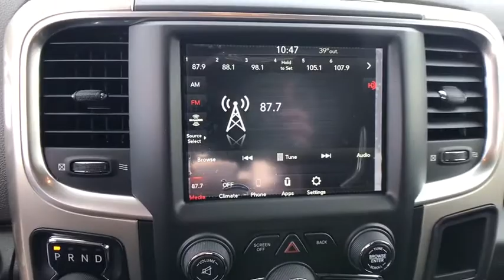2020 Ram 1500 Classic Helena, Missoula, Great Falls, Butte, Bozeman, MT LS120604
Flame Red Clear Coat New 2020 Ram 1500 Classic available in Helena, Montana at Lithia Chrysler Dodge Jeep Ram Fiat of Helena. Servicing the Missoula, Great Falls, Butte, Bozeman, MT area.
2020 Ram 1500 Classic Warlock 4x4 Quad Cab 6'4 Box - Stock#: LS120604 - VIN#: 1C6RR7GT8LS120604

3401 US Highway 12 E

FUEL EFFICIENT 21 MPG Hwy/15 MPG City! Alloy Wheels, 4x4, Back-Up Camera, REMOTE START & SECURITY ALARM GROUP, ELECTRONICS GROUP, QUICK ORDER PACKAGE 27F WARLOCK, Trailer Hitch. Warlock trim, Flame Red Clear Coat exterior CLICK ME! KEY FEATURES INCLUDE: Back-Up Camera. 4x4, Aluminum Wheels, Privacy Glass, Keyless Entry, Child Safety Locks, Heated Mirrors, Electronic Stability Control. OPTION PACKAGES: ENGINE: 5.7L V8 HEMI MDS VVT GVWR: 6,900 lbs, Electronically Controlled Throttle, Heavy Duty Engine Cooling, Next Generation Engine Controller, Engine Oil Heat Exchanger, Hemi Badge, Heavy Duty Transmission Oil Cooler, ELECTRONICS GROUP Cluster 7.0 TFT Color Display, Radio: Uconnect 4C w/8.4 Display, Google Android Auto, USB Host Flip, HD Radio, Media Hub (2 USB, AUX), 1-Year SiriusXM Guardian Trial, Air Conditioning ATC w/Dual Zone Control, Humidity Sensor, 8.4 Touchscreen Display, Apple CarPlay, TRANSMISSION: 8-SPEED AUTO (8HP70), REMOTE START & SECURITY ALARM GROUP Remote Start System, Security Alarm, CLASS IV RECEIVER HITCH, QUICK ORDER PACKAGE 27F WARLOCK Engine: 5.7L V8 HEMI MDS VVT, Transmission: 8-Speed Auto (8HP70), Black Door Handles, Black RAM Head Tailgate Badge, Full Size Temporary Use Spare Tire, Semi-Gloss Black Hub, Bi-Function Halogen Projector Headlamps, Warlock Decal, Rear Extra HD Shock Absorbers, Sport Tail Lamps, Black Exterior Truck Badging, Black Powder Coated Front Bumper, Warlock, Front LED Fog Lamps, Tow Hooks, ParkSense Rear Park Assist System, Dual Rear Exhaust w/Bright Tips. EXPERTS REPORT: Great Gas Mileage: 21 MPG Hwy. WHY BUY FROM US: Lithia Chrysler Jeep Dodge of Helena, located at 3401 US Highway 12 EAST Helena, Montana is happy to tell you that we've been serving the Great Falls Price does not include title, license, or dealer doc fees. Price contains all applicable dealer incentives and non-limited factory rebates. You may qualify for additional rebates; see dealer for details.